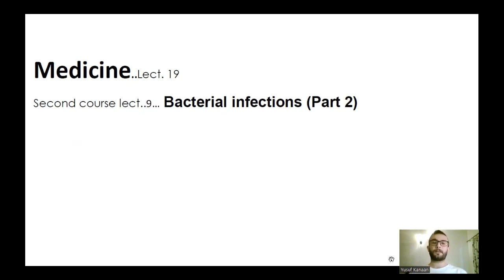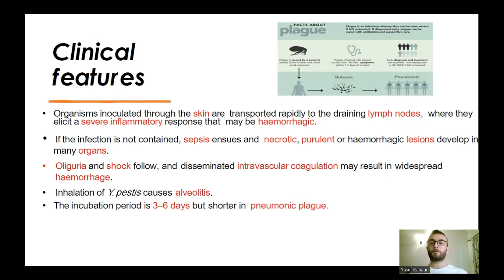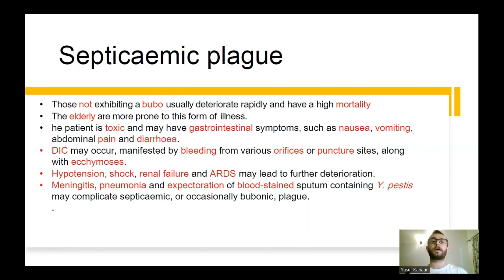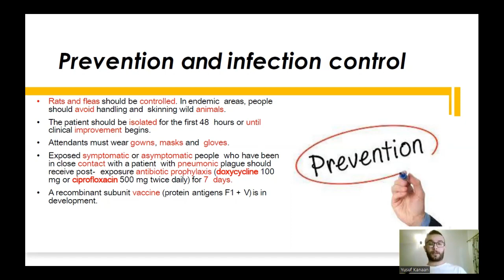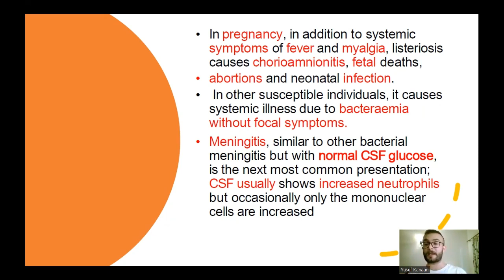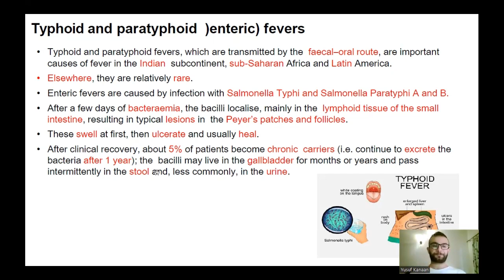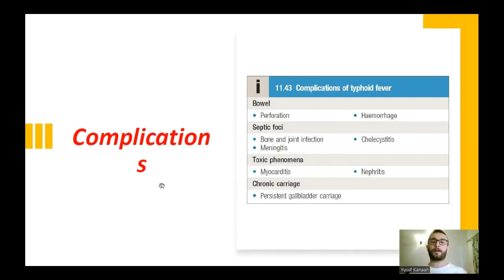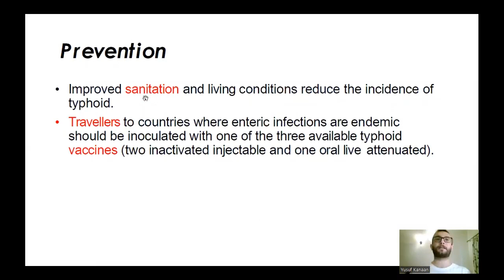Medicine | bacterial infections lec.1 P2